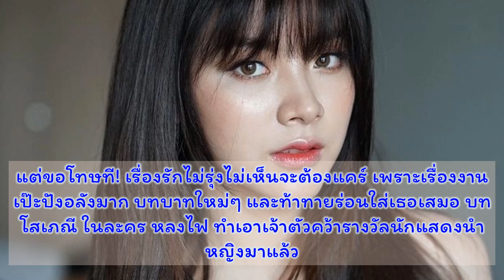นักแสดงสาวมากความสามารถ “ใบเฟิร์น พิมพ์ชนก” ถึงรักจะติดลบแต่งานรุ่งนะจ๊ะ